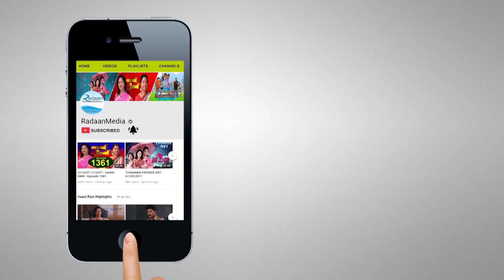தாமரை - THAMARAI - EPISODE 902 3-11-2017